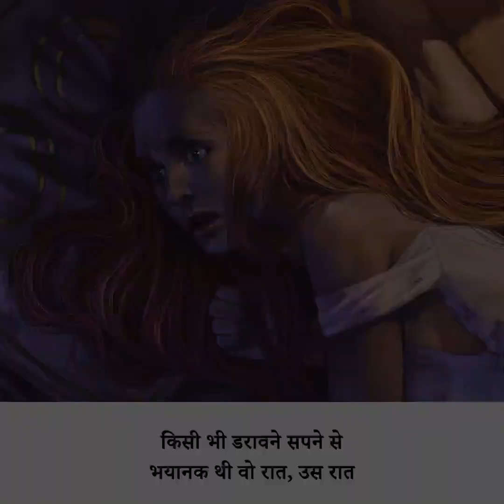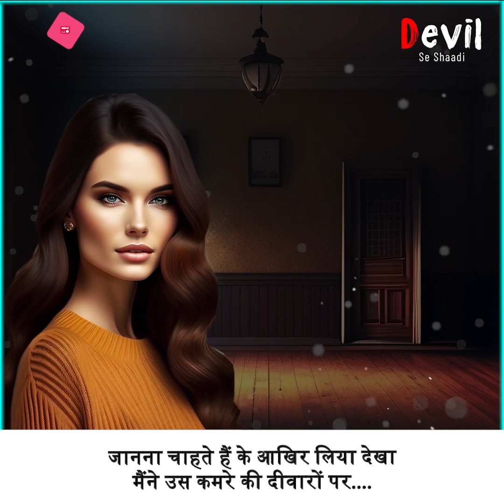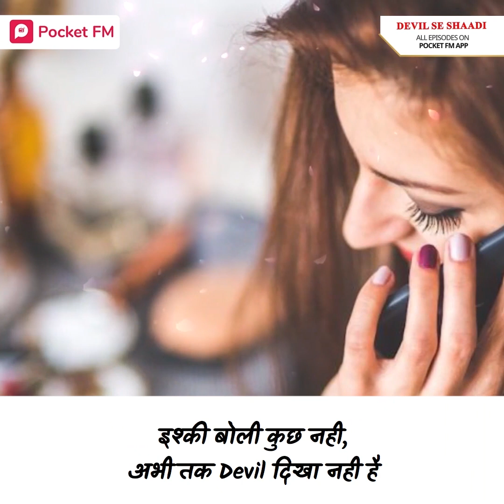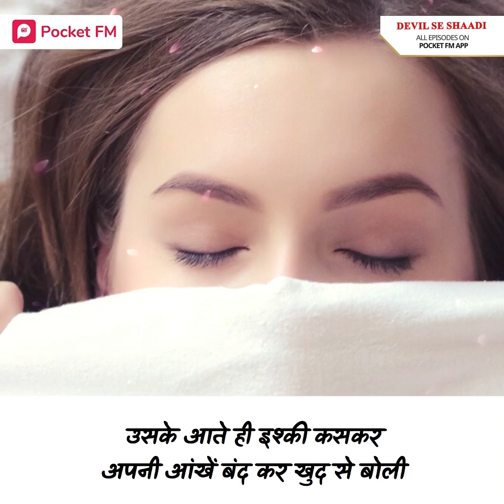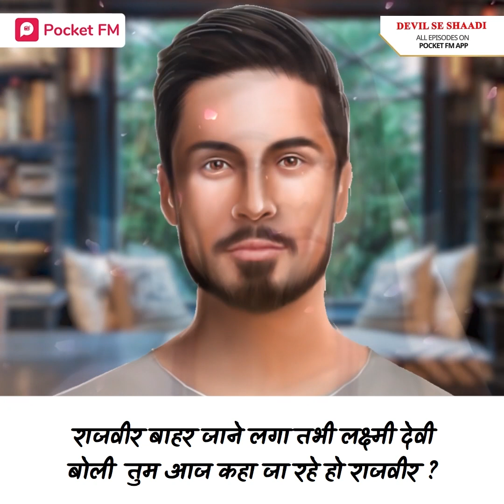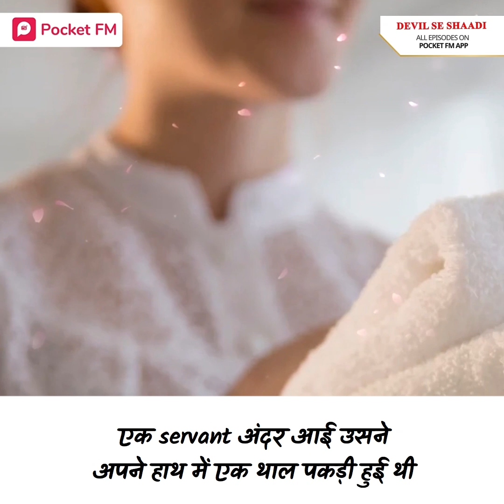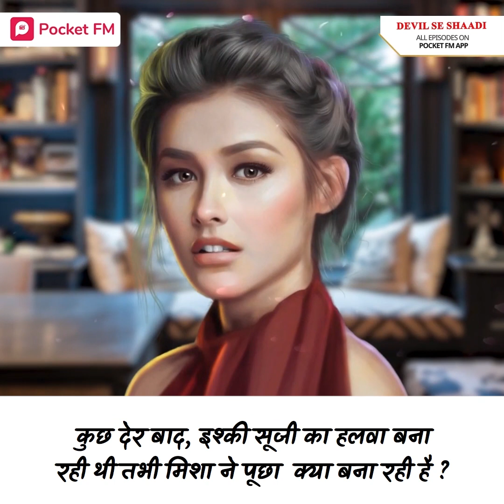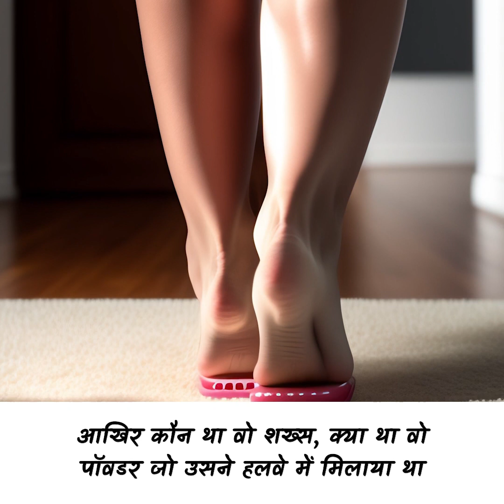19 Saal Ki Ishqi Ki Zabardasti Shaadi Hui Ek Devil Se | Ishqi Ki Kahani |Pocket FM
19 Saal Ki Ishqi Ki Zabardasti Shaadi Hui Ek Devil Se | Ishqi Ki Kahani | Devil Se Shaadi | Pocket FM Drama | Hindi Drama | Drama Audio Series in Hindi

Kyun karni padhi Ishqi ko Devil Rajveer se Shaadi? Kya hai shaadi ka raaz? Achanak kyun Rajveer Devil ne Ishqi se kari zabardasti shaadi? Kyun Ishqi kuch bol nahi payi? Rajveer ko kyun sab devil kahete hai? Kya hai Ishqi ki kahani? Suniye Pocket FM ki Drama Audio Series, Devil Se Shaadi.
Full Episodes sunne ke liye download kijiye Pocket FM App